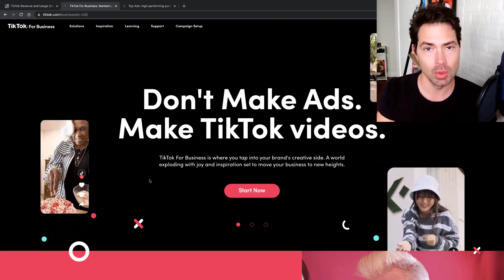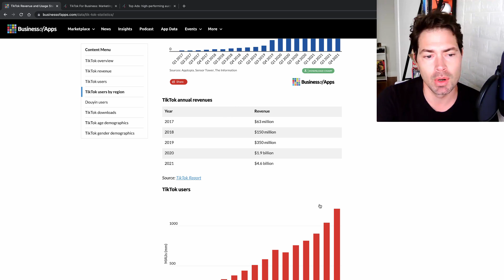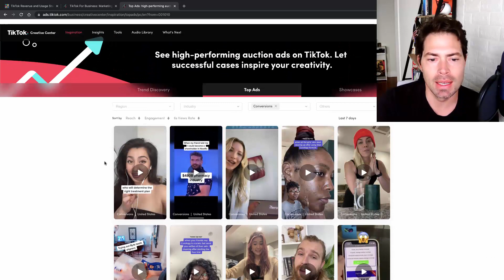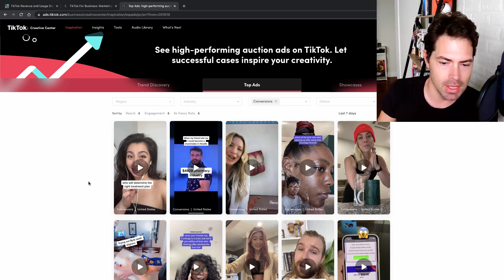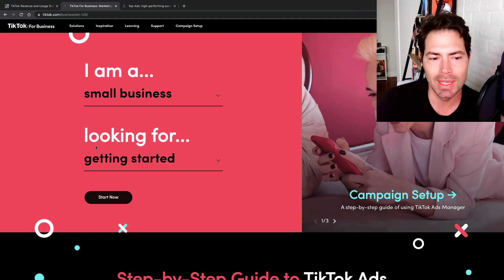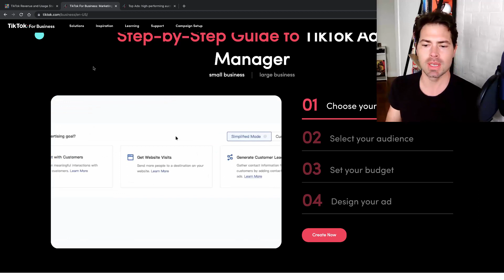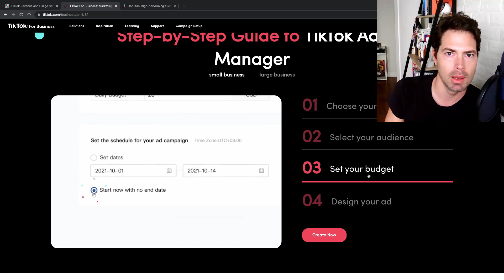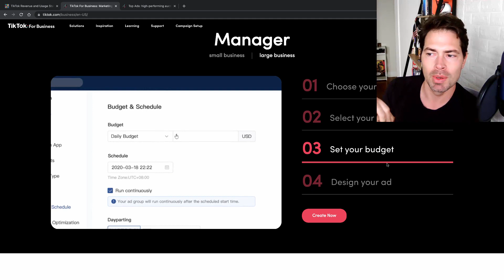Guadagnare con TikTok: il nuovo modo di vendere qualsiasi cosa online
Le cose cambiano e arrivano nuovi player e con questi cambiano anche le regole del gioco.

VUOI OFFIRE SERVIZI COME FREELANCER?

Il mondo della pubblicità online è cambiato completamente negli ultimi due anni. Se fino a poco fa lo scenario era dominato da Facebook (Meta) oggi c'é un nuovo protagonista sulla scena. Non è americano ma cinese e questo ha fatto tremare la Silicon Valley da sempre custode dello scettro social mondiale.

Ma da quando ha raggiunto oltre un miliardo di utenti sembra che i Reels di Instagram non abbiano avuto lo stesso successo delle Storie, rubate a suo tempo a Snapchat.

Questo é la dimostrazione che copiare senza innovare può funzionare una volta ma non può portare una crescita sostenibile

Ora, non voglio dire che Meta sia finito, anche se in molti dicono il contrario, ma è innegabile come lo scenario stia cambiando. Specialmente quello della pubblicità online.

Il crescente costo di pubblicità su Facebook e Instagram sta portando advertisers e brand ad esplorare nuovi orizzonti e piattaforme in cui investire con un ritorno migliore.

Sembra che la direzione a cui tutti stiano guardando sia proprio la stessa: TIKTOK

Infatti TikTok non ha solo innovato il formato, il feed e la fruizione dei contenuti ma ha anche cambiato il modo in cui vengono creati

Gli UGC o user generated content, ossia i contenuti creati dagli utenti stessi sono gli stessi che le aziende utilizzano e preferiscono per vendere online e monetizzare con TikTok sta diventando una questione di viralitá e creatività di questi contenuti.

Mentre fino a qualche tempo fa i contenuti editati e patinati funzionavano e convertivano meglio oggi non è più così

Un video girato con il telefono, fatto in 5 minuti senza tagli ed editing porta più vendite che migliaia di dollari spesi per creare una campagna pubblicitaria.

I creator sono i re della scena e le aziende hanno capito che gli utenti preferiscono comprare da persone e non da brand.

Ecco allora che le cose cambiano perché non è più solo una questione di influencer ma di creator e noi possiamo monetizzare su TikTok senza avere follower, senza creare contenuti e gettando benzina su contenuti che già funzionano grazie a TikTok ads.

Se vuoi imparare come creare campagne pubblicitarie su TikTok sei nel posto giusto. Nel corso scoprirai come ottenere traffico e conversioni a basso costo per far crescere il tuo ecommerce, brand e guadagnare con TikTok davvero. Non solo postando video e sperando diventino virali.

Potrai analizzare le migliori campagne e capire quale contenuto funziona meglio per poi raggiungere milioni di utenti con TikTok Ads.

Questo è il momento migliore per cogliere quest'onda e cavalcarla.